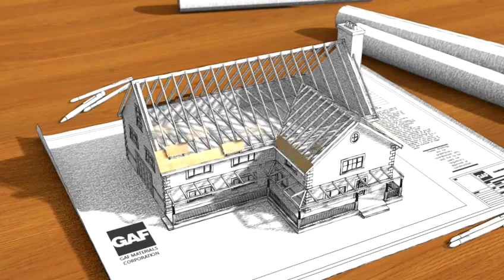GAF Roofing system installation animation